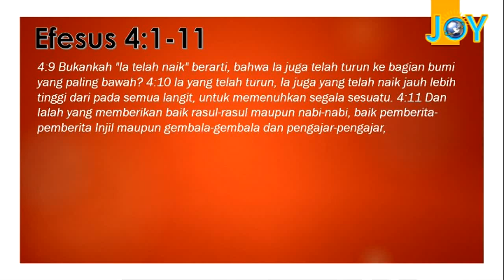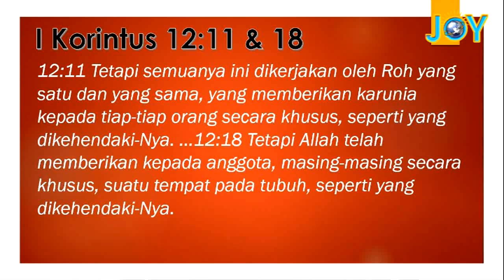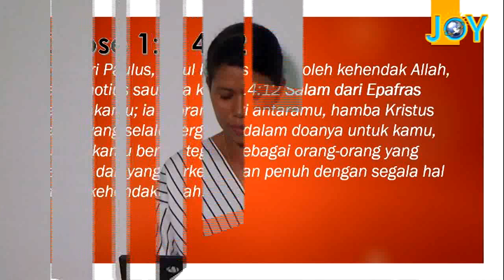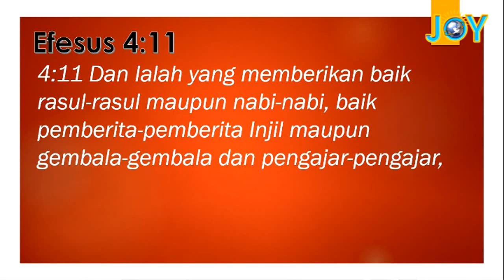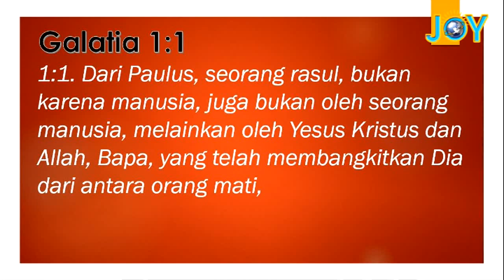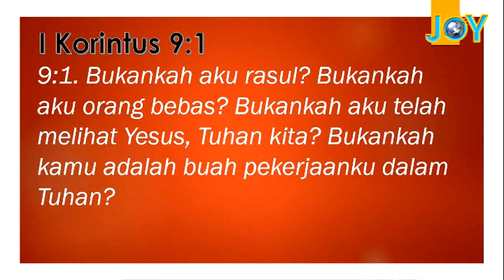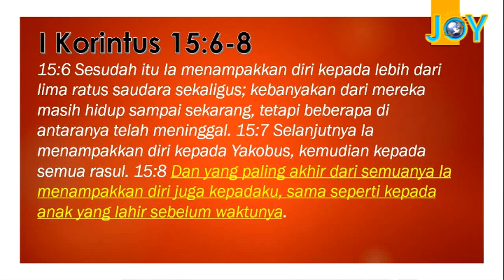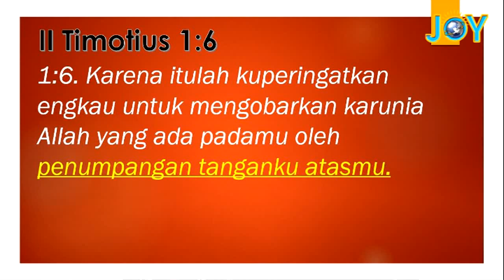IBADAH ONLINE PERSEKUTUAN JOY ALOR, 30 MEI 2020. EKSPOSISI EFESUS 4:11